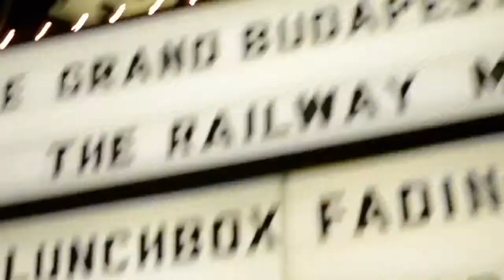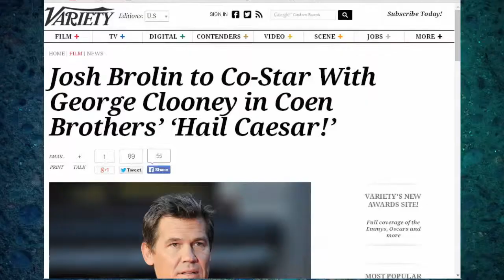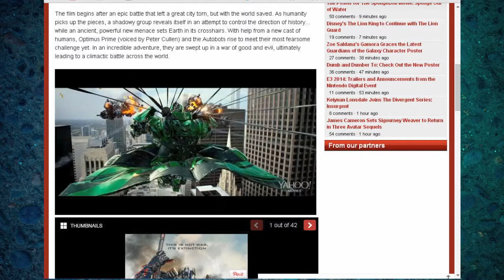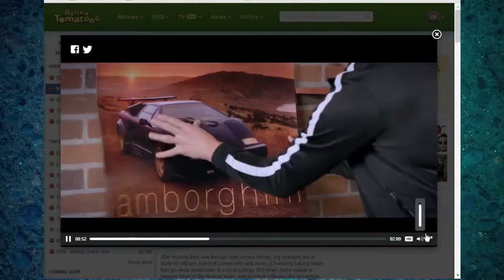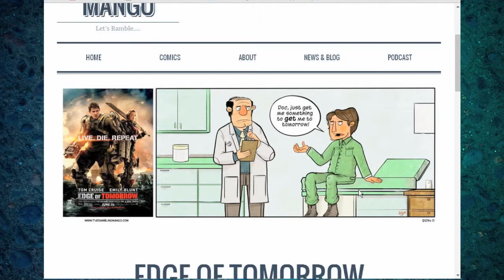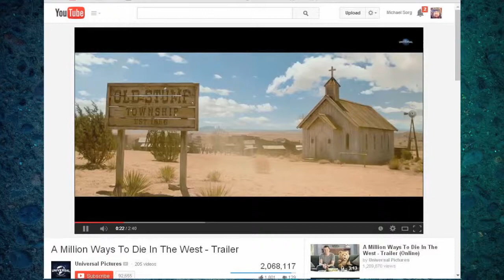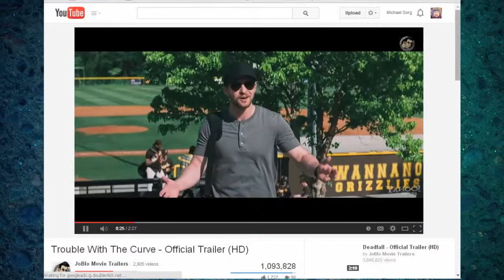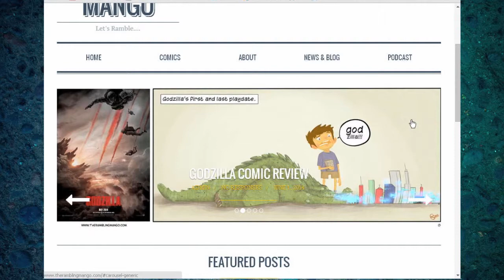Rambling Movie Minute 32: The Battle of Jonah Hill vs Himself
This week,  Mulango Akpo-Esembe (@ramblingmango), Michael Sorg (@sorgatron) and Mad Mike (@madmike4883) talk all of the movie and TV news fit to Podcast.  We look at the week behind at the box office, "A Fault in Their Stars" spanking "Edge of Tomorrow", the Daredevil series' Kingpin gets announced, Jonah Hill takes on Jonah Hill with "22 Jump Street" vs "How to Train Your Dragon 2" this weekend, "Transformers: Age of Extinction" gets a new TV spot, "Hail Caesar" with Josh Brolin and George Clooney, and Mulango's take on "A Million Ways to Die in the West" and "Edge of Tomorrow", and Mad Mike's take on "21 Jump Street", "That Awkward Moment" and "Trouble With The Curve" and more!